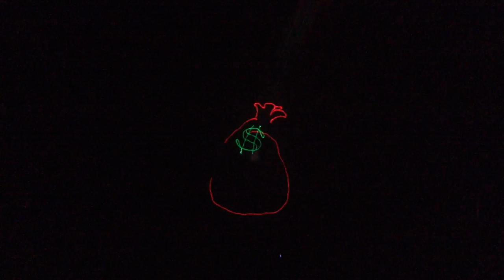Pink Floyd: Dark Side Of The Moon | Laserium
COME SEE THE SHOW!